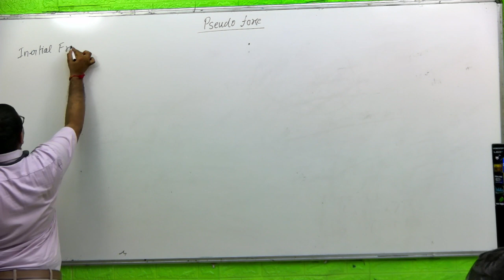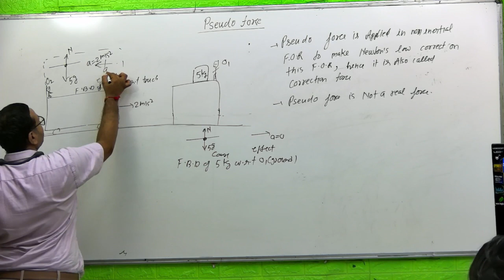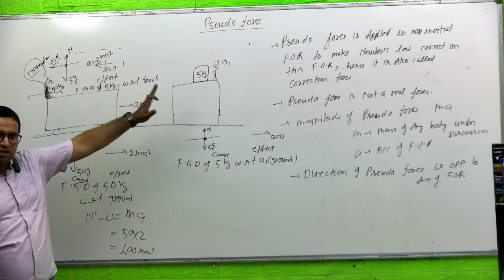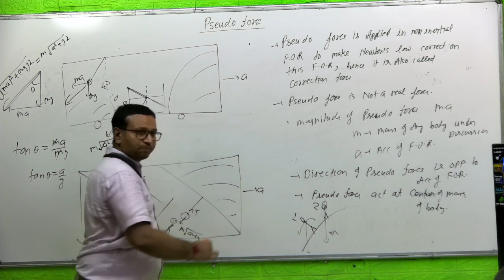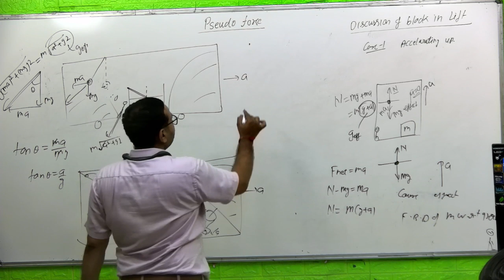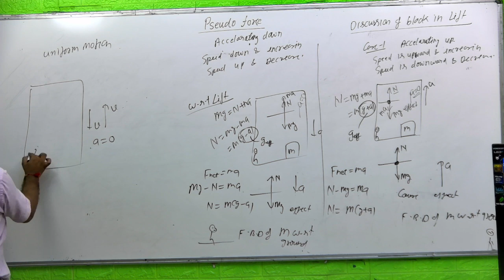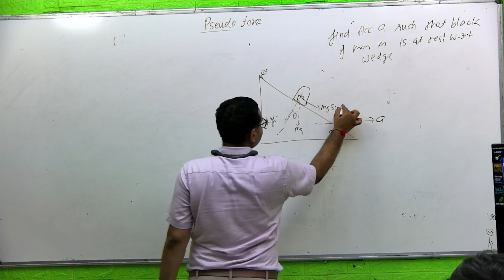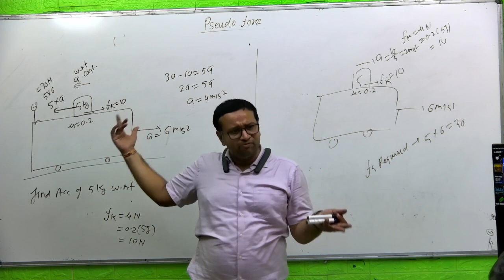Pheudo force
P3 Physics classes
Perform best in
Physics with
Praveen Gupta
Lucknow